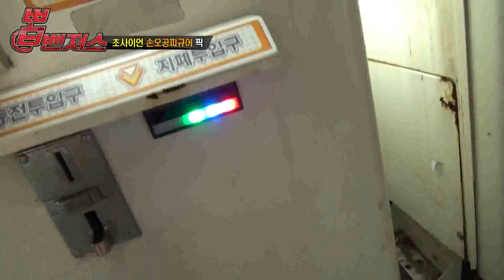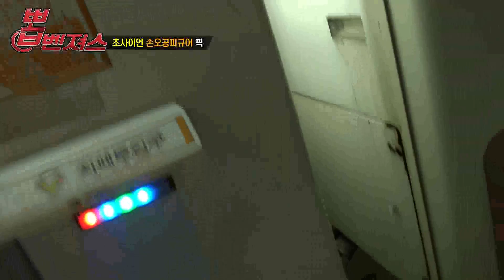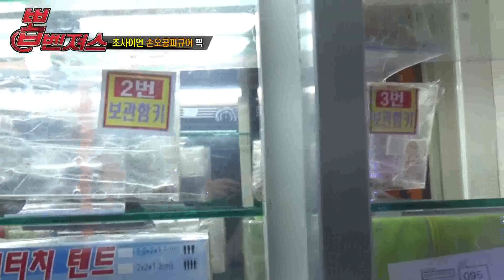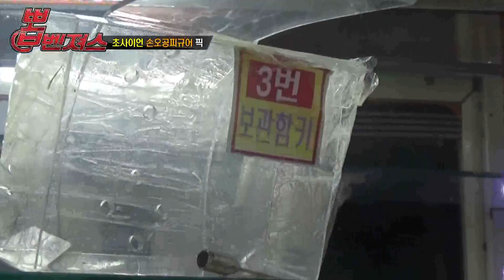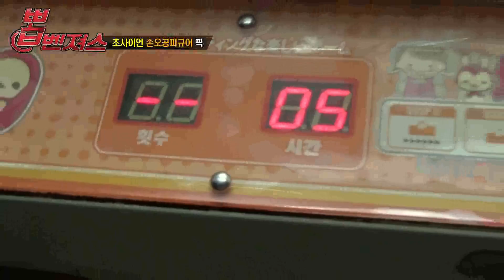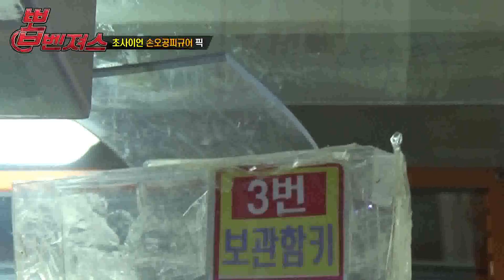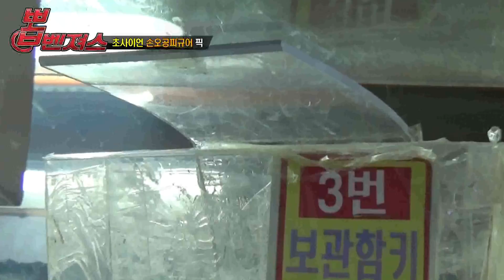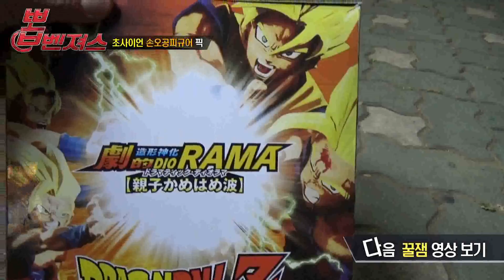정품초사이언 손오공 대형피규어 픽